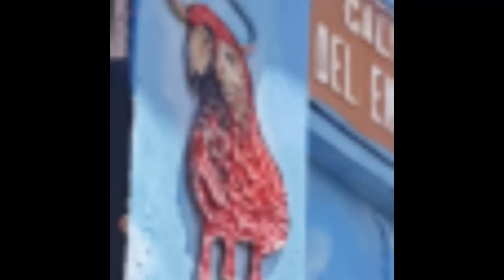First time for everything. Edited my first video. Grafitti in Colombia.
This video i made of the pictures i took of the grafitti in Colombia.
In the whole world there is grafitti. In Colombia long time it was a way to tell what happens in the country. Or draw protest.
There a many different types of grafitti. Some are on black and white. Some are colorfull. Some a small and some are big and tell a whole story.
I Bogota in joined in for the free grafitti walking tour.
I recomend to go on this tour.
It is an interesting walk. Not a long walk and you see and learn more about the country and the people.
A different kind of tour.

Sadly the pictures faded by uploading to the program.